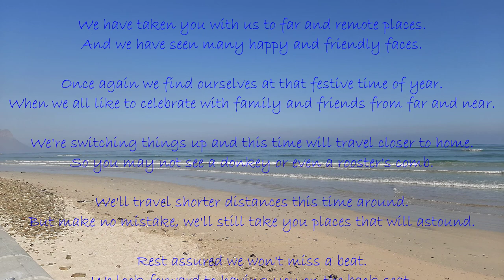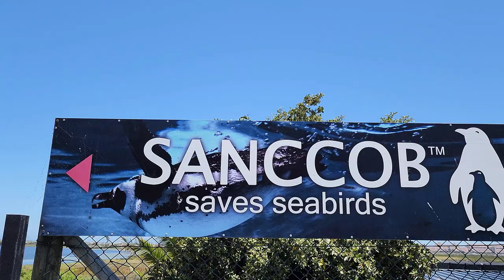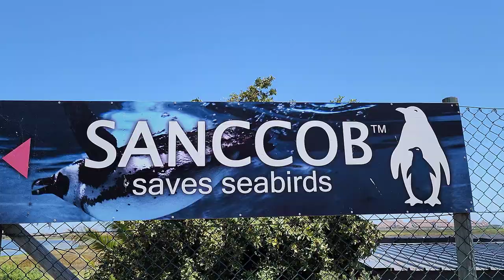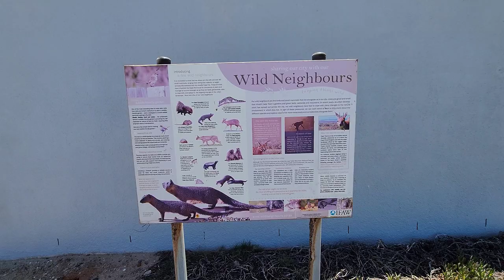S1 – Ep 241 – Bloubergstrand – The Most Iconic View of Table Mountain!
We decided that it was time for us to show you the beautiful area we live in and our first stop was Bloubergstrand, from where the most iconic view of Table Mountain can be found. We enjoyed that for a while and headed for breakfast at Eden on the Bay. Since we were in serious holiday mode, we didn't have a set schedule and we explored random places in Bloubergstrand which we're happy to share with you. We hope you enjoy as much as we did!